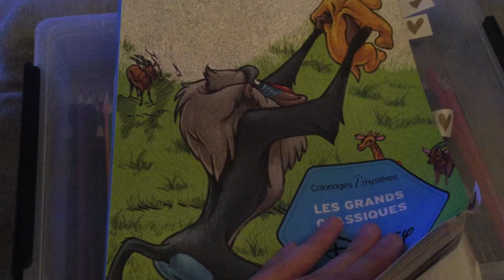Challenge sixmoisdecolo - semaine 9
Bonjour, me revoici, encore et toujours pour mon challenge sixmoisdecolo, qui avance bien :) Je dois avouer être très fière de tenir ^^